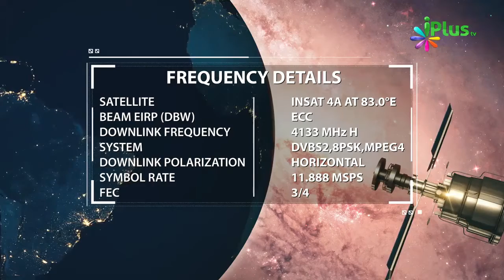Sabse Afzal Islam Aur Sabse Afzal Musalman Yeh Hai By Shaikh Abdul Moid Madni - iPlus TV